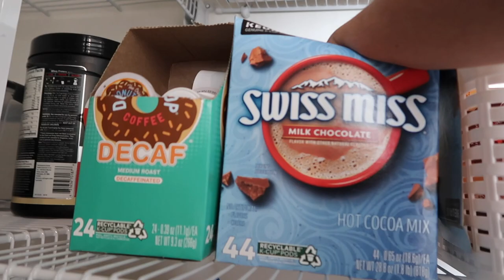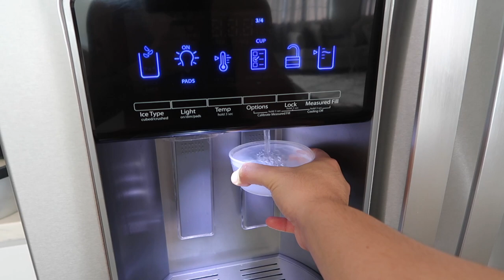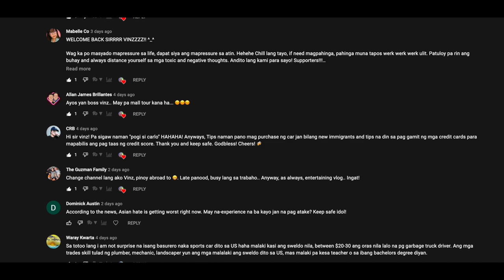Bakit Nga Ba Amerika Ang Napili Namin... | Buhay Amerika | Vinz Leonardo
Bakit Nga Ba Amerika Ang Napili Namin